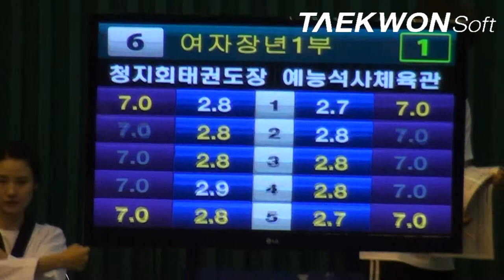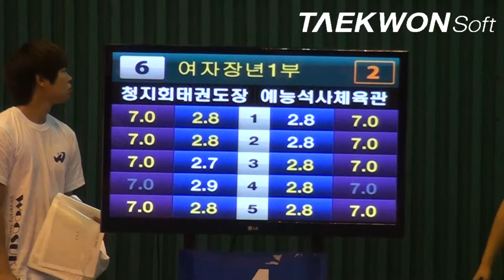제10회우석대총장기 여자장년1부 오경란(청지회)vs하인숙(예능석사)결승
Taekwondo_poomsae
2012년 7월13일 ~ 15일 / 3일간